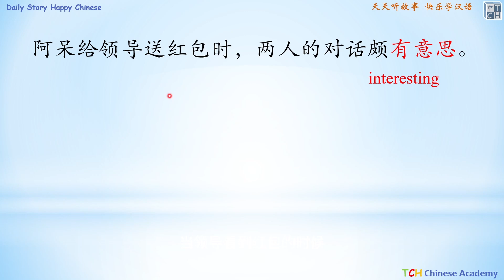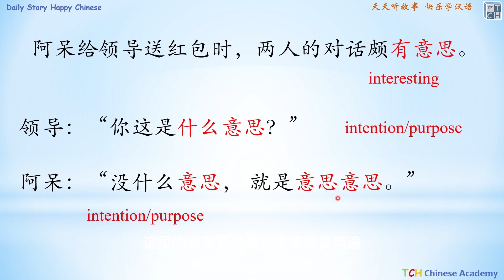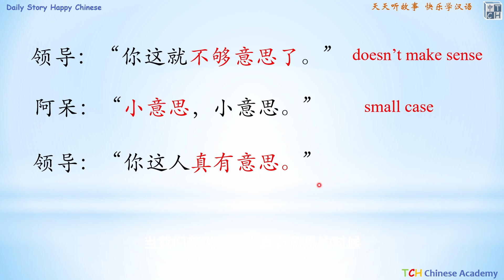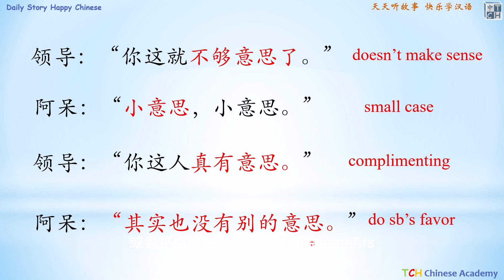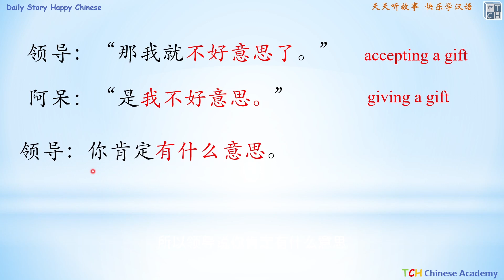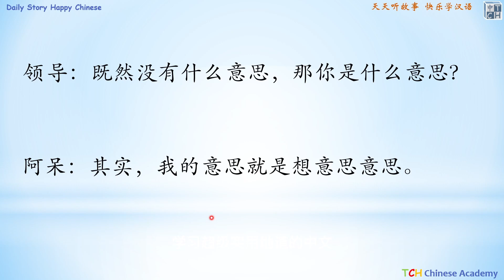Chinese Lesson: The Connotations of Meaning意思〡Learn Chinese〡Chinese Lesson〡Chinese language learning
ChineseLessons: How to say Drinks-Typical Chinese Drinks in Chinese 饮料Chinese Lessons From Zero 0基础汉语系列课程
ChineseIdiom Lessons: He who rides a tiger is afraid to dismount.骑虎难下 Learn Chinese with Chinese Story Lessons

Learn Chinese with popular classical story lessons is a program by Professor Tian from TCH. It offers a new fun way for you to learn Chinese with detailed interesting and useful explanations about Chinese language and culture. Sentence by sentence, Professor Tian will help you to fully understand the stories and learn how to use the Chinese expressions in the right contents helping you to make dramatic progress in listening, reading and most important using Chinese properly.